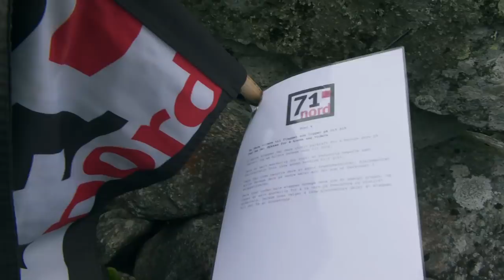71° nord kjendis | Melina Johnsen blir rørt av Erik Follestad | discovery+ Norge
Melina Johnsen blir rørt av Erik Follestad som hjelper henne med alt hun trenger.
Fra 71° Nord - Norges tøffeste kjendis Sesong 11 Episode 3.